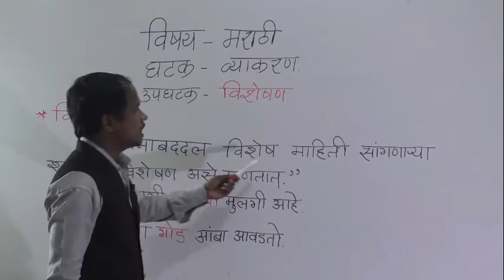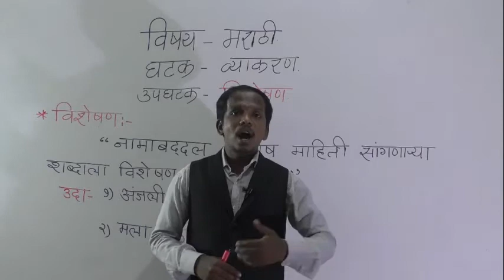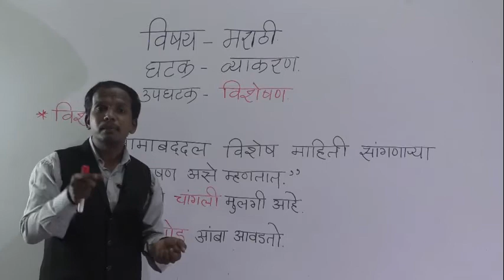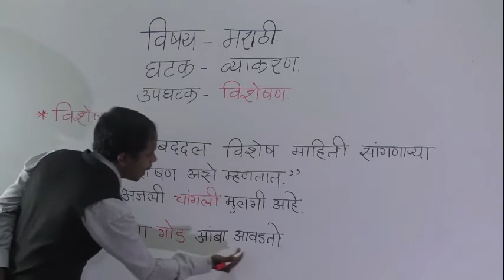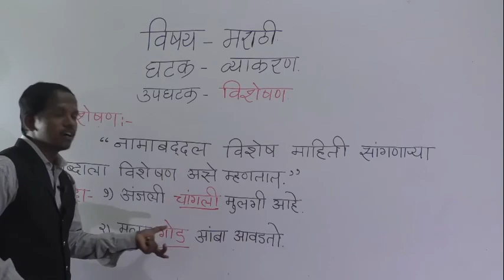इयत्ता सहावी मराठी व्याकरण विशेषण